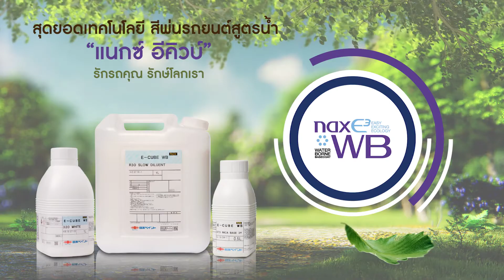สุดยอดเทคโนโลยี สีพ่นรถยนต์สูตรน้ำ “แนกซ์ อีคิวบ์” รักรถคุณ รักษ์โลกเรา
ที่สุดแห่งนวัตกรรมสีพ่นรถยนต์สูตรน้ำ ด้วยการดูแลสีรถยนต์และสิ่งแวดล้อมไปพร้อมกัน เลือก "แนกซ์ อีคิวบ์" เลือกคุณภาพมาตรฐานระดับโลก ง่ายต่อการพ่นซ่อม ก้าวล้ำในคุณภาพการกลบพื้นผิวที่เหนือกว่า เป็นมิตรต่อสิ่งแวดล้อม
ได้รับการยอมรับจากอุตสหกรรมรถยนต์และจักรยานยนต์มากมายหลายยี่ห้อ ไม่ว่าจะเป็น โตโยต้า ฮอนด้า ฟอร์ด มาสด้า นิสสัน มิตซูบิชิ ซูซูกิ เอ็มจี ยามาฮ่า ฮีโน่และผู้ผลิตรถชั้นนำอีกมากมายหลายยี่ห้อ